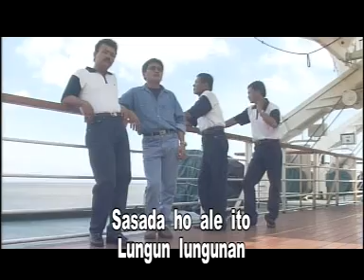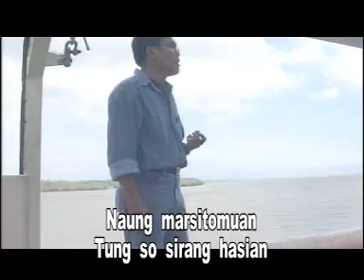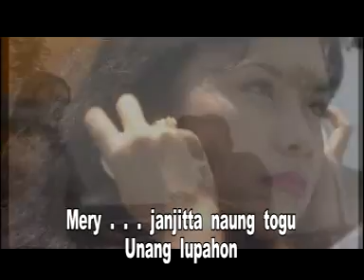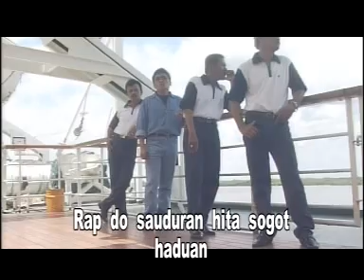Muchtar Simanjuntak - Di Kota Medan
Cipt. A. Benny Sinaga
Penyanyi : Muchtar Simanjuntak
Produksi : Wahana Records
Produser : Muchtar Simanjuntak